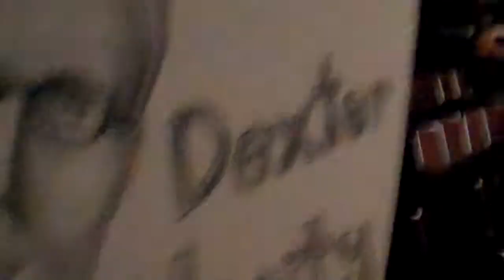Dexter Verity vs. Sergio Vega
On the December 3rd, 2011 edition of Adrenaline Rush, Dexter Verity went one on one with Sergio Vega to determine who would advance in the Adrenaline Cup Tournament.